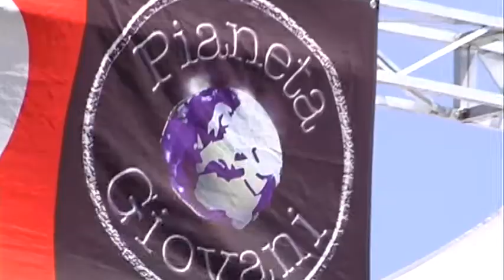2015 - Calcinatello G3